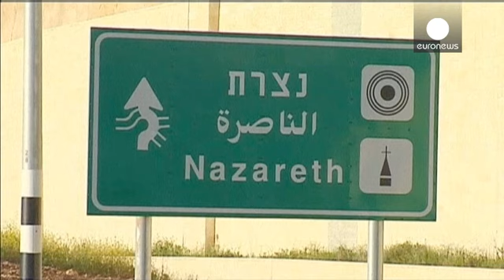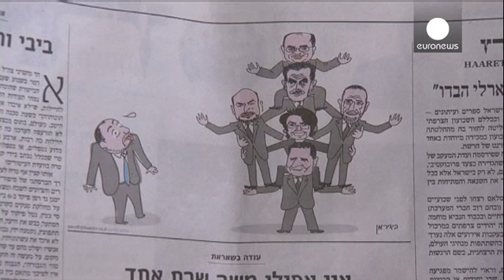Израиль: "Объединенный арабский список" штурмует Кнессет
Досрочные выборы в Израиле 17 марта готовят несколько сюрпризов, убеждены  местные и зарубежные наблюдатели.

Прежде всего, нельзя исключать, что власть перейдет от правых во главе с действующим премьером Нетаньяху к левоцентристам из "Сионистского лагеря", которых возглавляет Ицхак Герцог. Еще одна потенциальная сенсация: союз арабских партий - "Объединенный арабский список" - может стать третьей по размеру парламентской фракцией.

Ханин Зоаби не привыкать к тухлым яйцам и другим проявлениям …